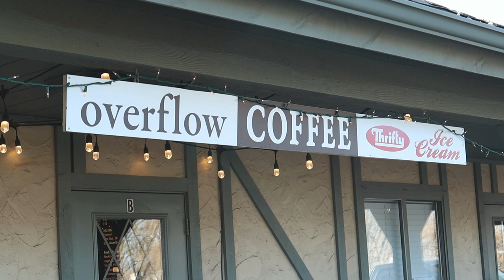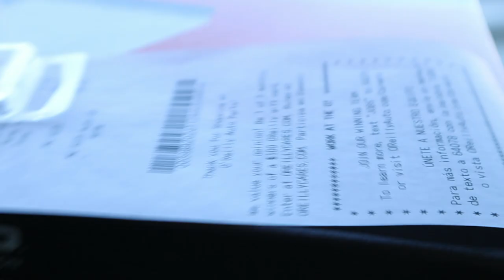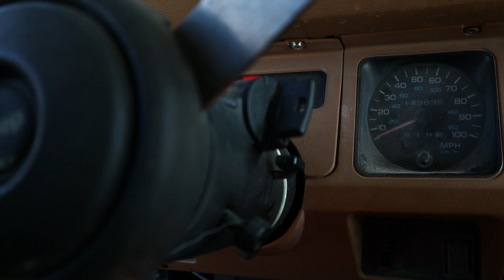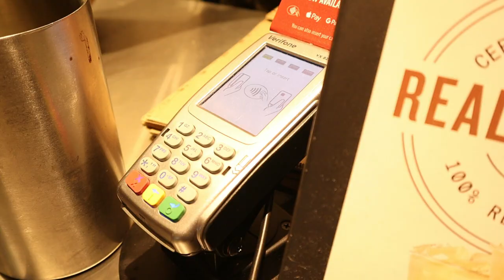Maintenance while living in a Jeep